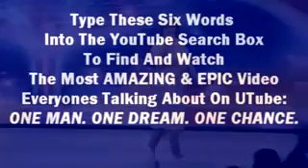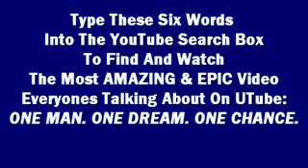I Dreamed a Dream_Sunsan Boyle@Britain Got Talent 2009